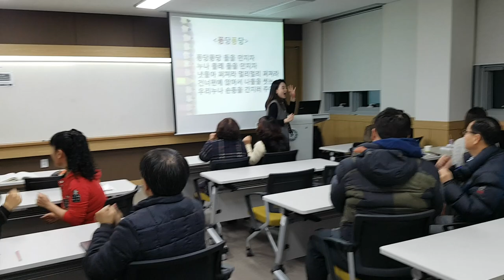퐁당퐁당 손유희-웃음치료,치매 재활,레크레이션,건강,다이어트,운동,행복,힐링,체조,인생,청주,대전,세종,천안,smile,recreation,music,dance,fun